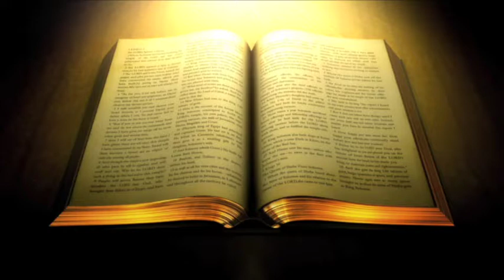UNDERSTANDING YOUR NATURE AND MIND PT 2C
Matthew 16:21-23 Amplified Bible, Classic Edition (AMPC)
21 From that time forth Jesus began [clearly] to show His disciples that He must go to Jerusalem and suffer many things at the hands of the elders and the high priests and scribes, and be killed, and on the third day be raised from death.
22 Then Peter took Him aside to speak to Him privately and began to reprove and charge Him sharply, saying, God forbid, Lord! This must never happen to You!
23 But Jesus turned away from Peter and said to him, Get behind Me, Satan! You are in My way [an offense and a hindrance and a snare to Me]; for you are minding what partakes not of the nature and quality of God, but of men.

Romans 8:1-7 Amplified Bible, Classic Edition (AMPC)
8 Therefore, [there is] now no condemnation (no adjudging guilty of wrong) for those who are in Christ Jesus, who live [and] walk not after the dictates of the flesh, but after the dictates of the Spirit.
2 For the law of the Spirit of life [which is] in Christ Jesus [the law of our new being] has freed me from the law of sin and of death.
3 For God has done what the Law could not do, [its power] being weakened by the flesh [the entire nature of man without the Holy Spirit]. Sending His own Son in the guise of sinful flesh and as an offering for sin, [God] condemned sin in the flesh [subdued, overcame, deprived it of its power over all who accept that sacrifice],
4 So that the righteous and just requirement of the Law might be fully met in us who live and move not in the ways of the flesh but in the ways of the Spirit [our lives governed not by the standards and according to the dictates of the flesh, but controlled by the Holy Spirit].
5 For those who are according to the flesh and are controlled by its unholy desires set their minds on and pursue those things which gratify the flesh, but those who are according to the Spirit and are controlled by the desires of the Spirit set their minds on and seek those things which gratify the [Holy] Spirit.
6 Now the mind of the flesh [which is sense and reason without the Holy Spirit] is death [death that comprises all the miseries arising from sin, both here and hereafter]. But the mind of the [Holy] Spirit is life and [soul] peace [both now and forever].
7 [That is] because the mind of the flesh [with its carnal thoughts and purposes] is hostile to God, for it does not submit itself to God’s Law; indeed it cannot.

Romans 8:12-17 Amplified Bible, Classic Edition (AMPC)
12 So then, brethren, we are debtors, but not to the flesh [we are not obligated to our carnal nature], to live [a life ruled by the standards set up by the dictates] of the flesh.
13 For if you live according to [the dictates of] the flesh, you will surely die. But if through the power of the [Holy] Spirit you are [habitually] putting to death (making extinct, deadening) the [evil] deeds prompted by the body, you shall [really and genuinely] live forever.
14 For all who are led by the Spirit of God are sons of God.
15 For [the Spirit which] you have now received [is] not a spirit of slavery to put you once more in bondage to fear, but you have received the Spirit of adoption [the Spirit producing sonship] in [the bliss of] which we cry, Abba (Father)! Father!
16 The Spirit Himself [thus] testifies together with our own spirit, [assuring us] that we are children of God.
17 And if we are [His] children, then we are [His] heirs also: heirs of God and fellow heirs with Christ [sharing His inheritance with Him]; only we must share His suffering if we are to share His glory.

Ephesians 4:19-24 Amplified Bible, Classic Edition (AMPC)
19 In their spiritual apathy they have become callous and past feeling and reckless and have abandoned themselves [a prey] to unbridled sensuality, eager and greedy to indulge in every form of impurity [that their depraved desires may suggest and demand].
20 But you did not so learn Christ!
21 Assuming that you have really heard Him and been taught by Him, as [all] Truth is in Jesus [embodied and personified in Him],
22 Strip yourselves of your former nature [put off and discard your old unrenewed self] which characterized your previous manner of life and becomes corrupt through lusts and desires that spring from delusion;
23 And be constantly renewed in the spirit of your mind [having a fresh mental and spiritual attitude],
24 And put on the new nature (the regenerate self) created in God’s image, [Godlike] in true righteousness and holiness.